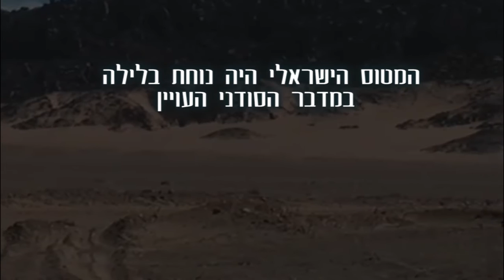מבצע אחים - עליית יהדות אתיופיה לישראל